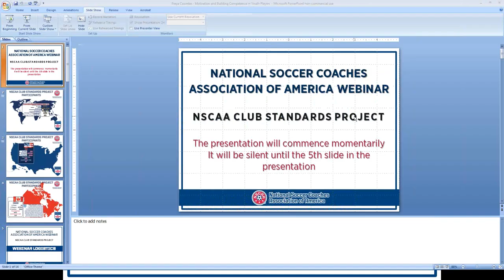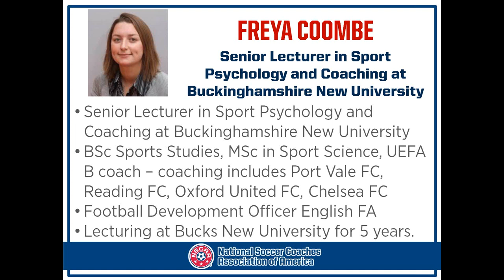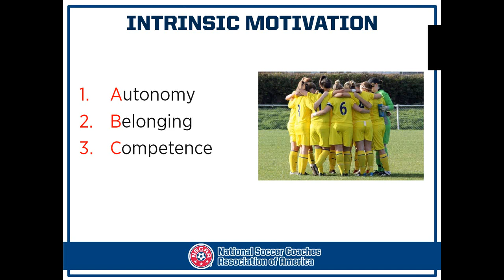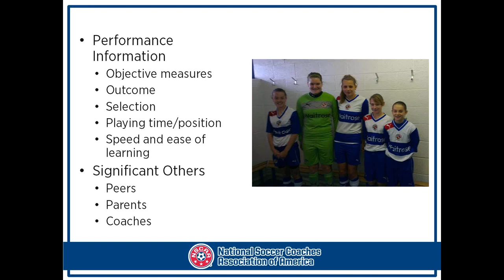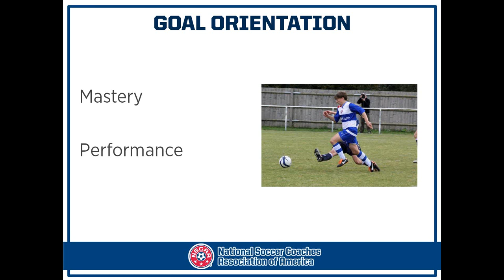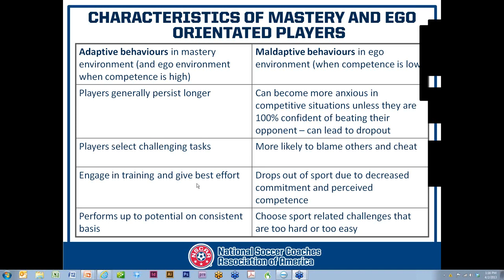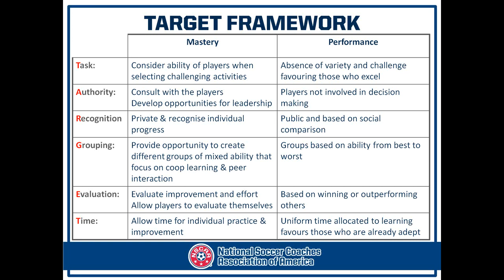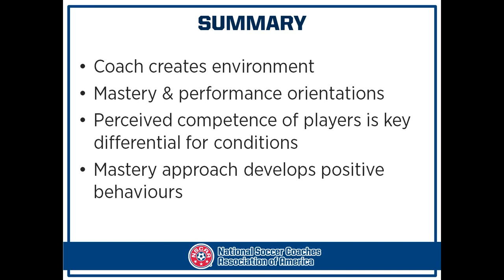NSCAA: Motivation and Building Competence in Youth Players presented by Freya Coombe